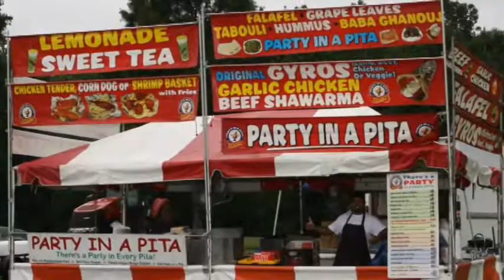CEDAR RAPIDS SOUL FEST 2017